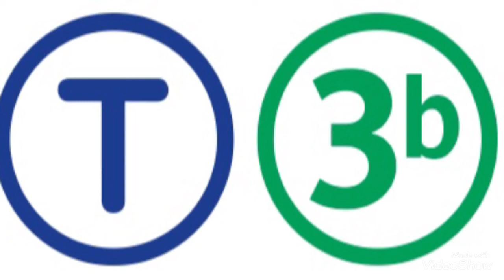Annonce T3B RATP - (Porte de Pantin - Parc de la Villette)